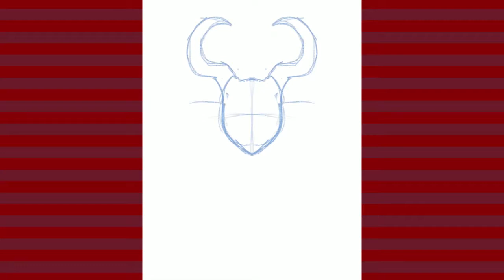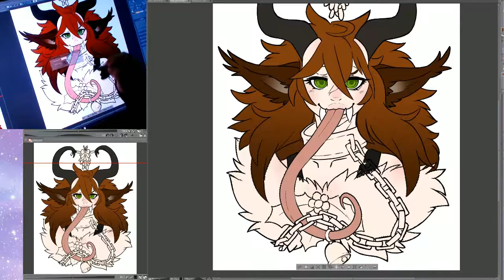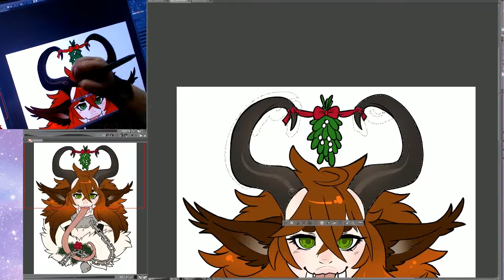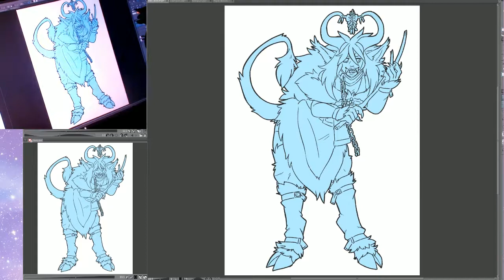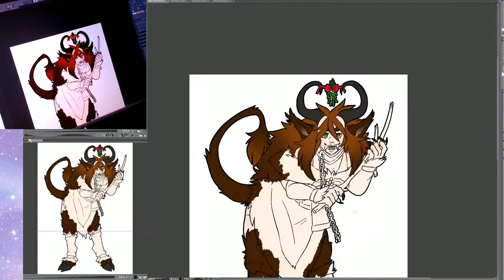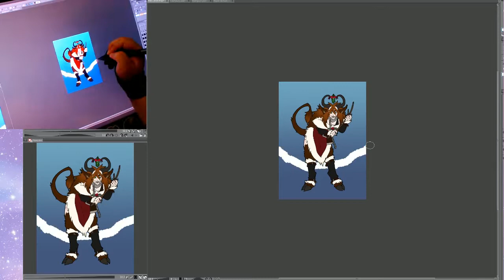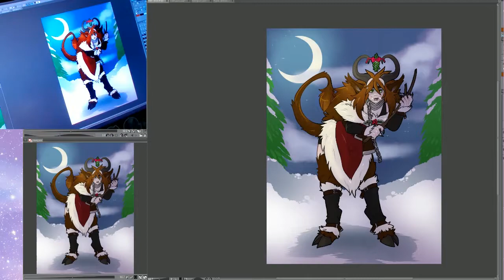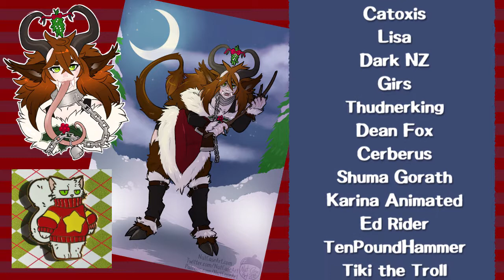December Patreon Rewards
Tools Used:
Sketched and inked on the ipad in Pro Creat
Finished in Clip studio